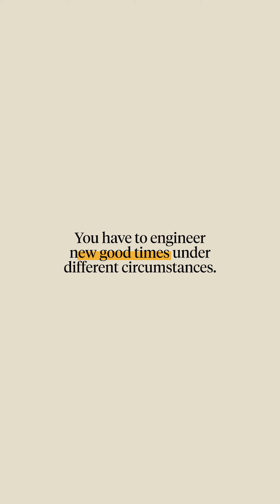You Are Not Your Job Title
Identity and success often get intertwined for high-achieving professionals, leading to a fear of failure that can be paralyzing. Arthur C. Brooks, a professor at Harvard Business School and coauthor (with Oprah Winfrey) of 'Build the Life You Want,' delves into the complexities of professional identity and offers a unique approach to overcoming the fear of losing your edge at work.

For more on balancing your work and your life, be sure to check HBR’s Big Idea on Overcoming Overwork